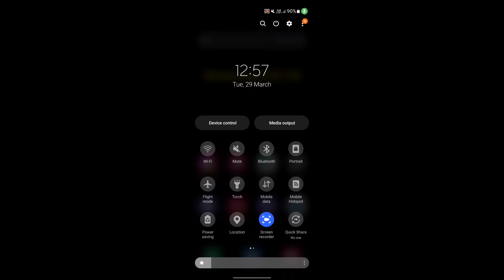How to enable hotspot on Samsung A53 5G || Samsung A53 5G me hotspot kaise enable kare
Hello dosto, aaj maine is video me bataya hai ki Samsung A53 5G me hotspot kaise enable kare, dosto Samsung A53 5G me hotspot enable karna bahut aasan hai. Agar aap bhi janna chahate hain ki Samsung A53 5G me hotspot kaise on kare to is video ko pura dekhiyega, thanks friends.

How to enable hotspot on Samsung A53 5G
Samsung A53 5G me hotspot kaise enable kare
How to enable hotspot in Samsung A53 5G
How to on hotspot in Samsung A53 5G
Samsung A53 5G me hotspot kaise enable karte hain
Samsung A53 5G me hotspot kaise on kare
Samsung A53 5G hotspot
How to set password on hotspot in Samsung A53 5G
Samsung A53 5G me hotspot par password kaise set kare
Samsung A53 5G hotspot settings
Samsung A53 5G hotspot lock
Samsung A53 5G
Hotspot